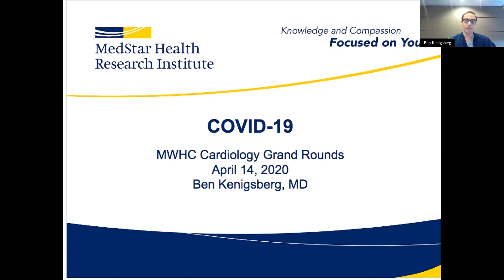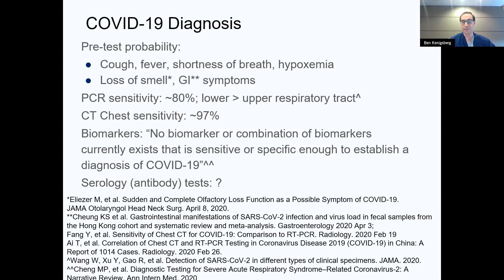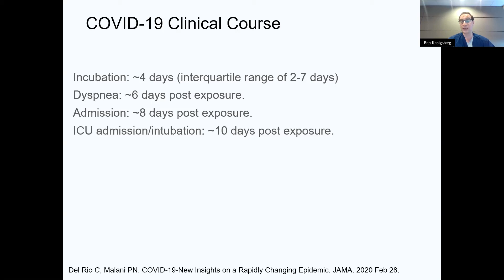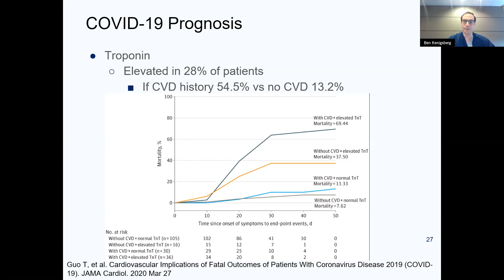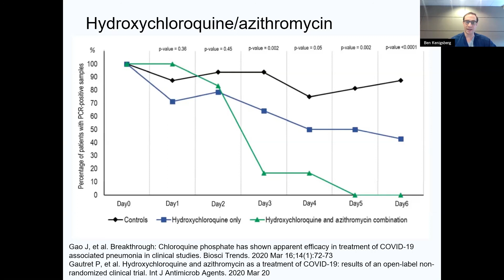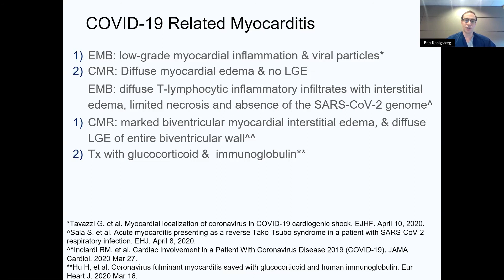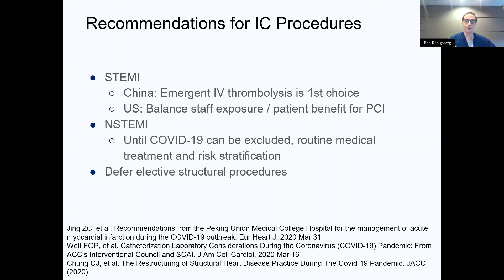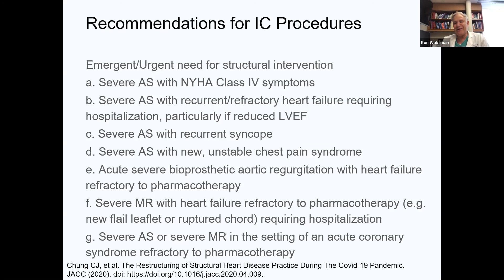MedStar Washington Hospital Center Cardiology Grand Rounds: COVID-19 Session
Dr. Ron Waksman and Dr. Ben Kenigsberg review slide presentation of COVID-19